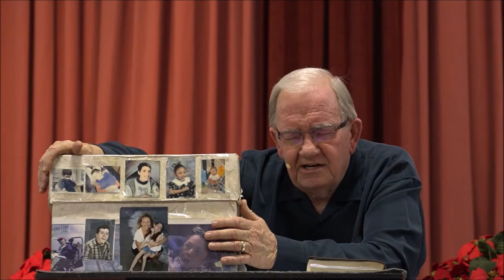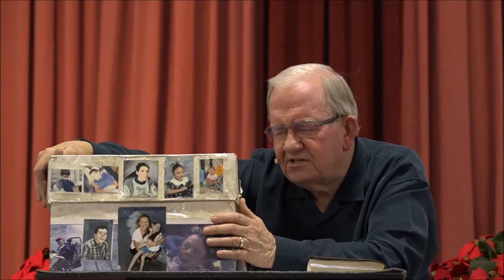When God Comes In The House